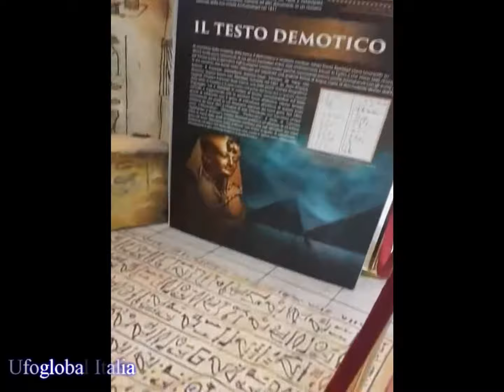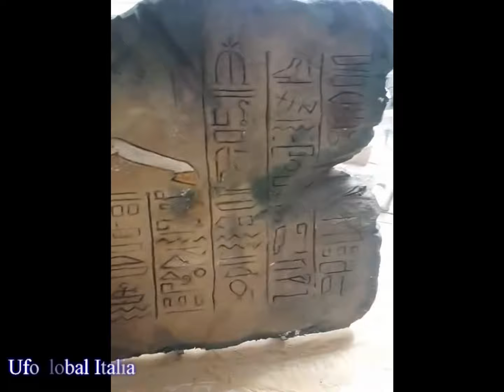Mostra Antico Egitto. Il Molino Sant'Antimo (NA)29/04/2018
Centro commerciale Il molino (Na)